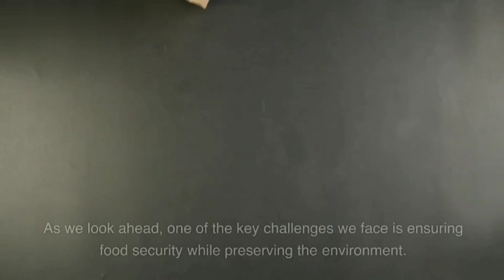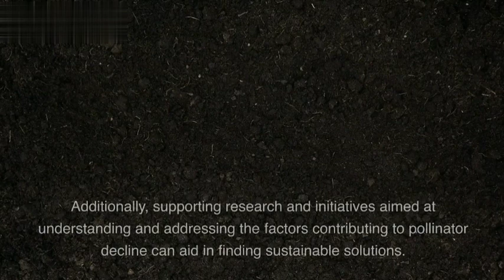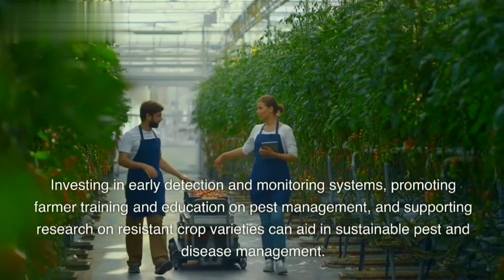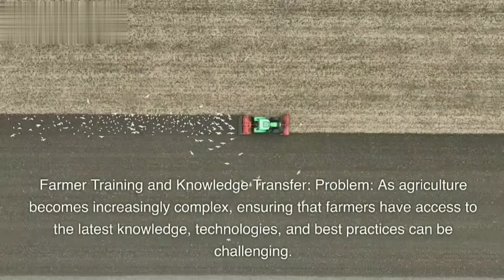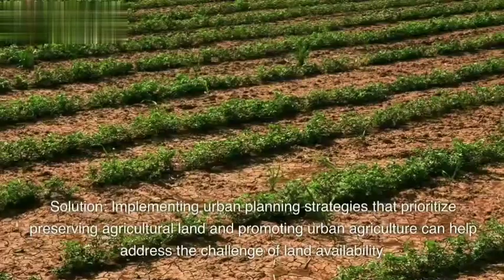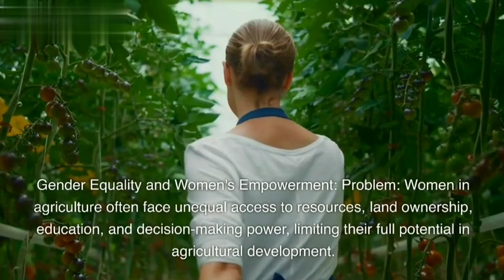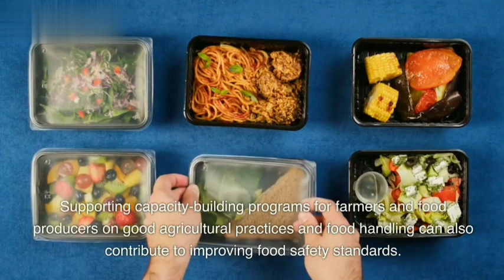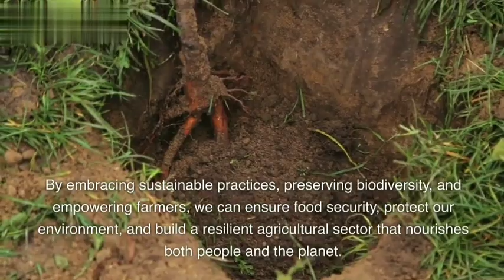"The Future of Agriculture Challenges and Sustainable Solutions"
In this thought-provoking YouTube video, we delve into "The Future of Agriculture: Challenges and Sustainable Solutions." Join us as we explore the pressing issues facing agriculture, from climate change and water scarcity to declining biodiversity and food security concerns. Discover how innovative and eco-friendly practices, such as precision farming, agroecology, and pollinator conservation, can pave the way for a resilient agricultural sector. Through engaging insights and inspiring stories, we highlight the crucial role of farmers, governments, and communities in building a sustainable food system that nourishes both people and the planet. Be part of the solution for a thriving agricultural future.